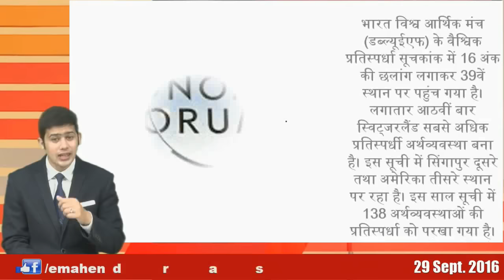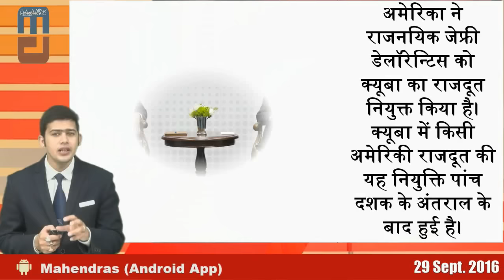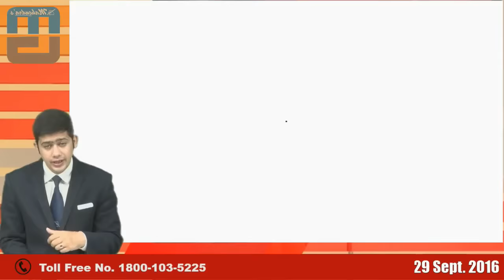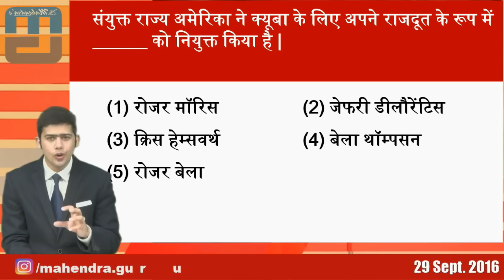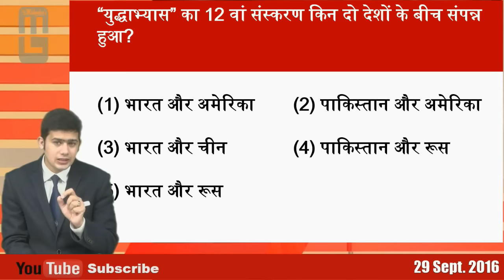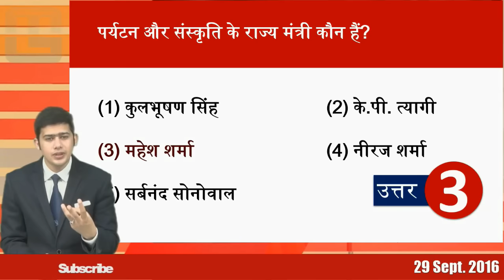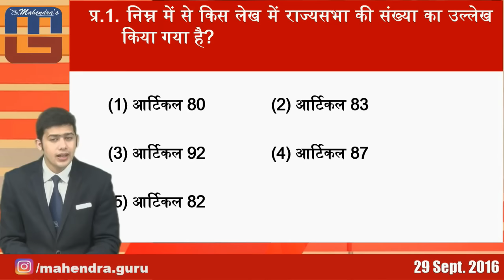Current Affairs Express With Q & A : 29-SEP-16 | HINDI | BANK | SSC | RAILWAY